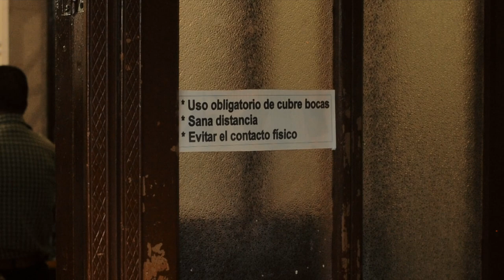Fiesta de San Juan Bautista 24 Junio en Tepetongo 2020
el 24 de junio es el mero día de san juan, el santo patrono del siempre bello municipio de tepetongo, y causa a esto es la feria regional, que año con año desde hace muchos años se celebra sin falta, pero en este 2020 no fue como otros años, la feria se canceló y solo se celebró el festejo al patrono de la parroquia, todo con las medidas de seguridad y sana distancia por lo de la pandemia del covid-19 que esta atormentando al mundo y al municipio mas bonito de méxico